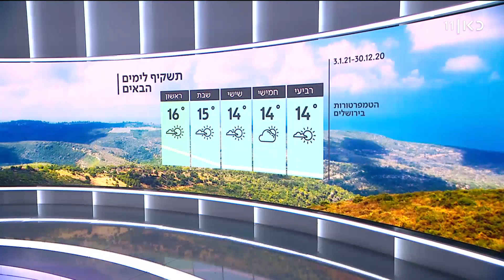התחזית 29.12.20: מעט חם מהרגיל ברוב אזורי הארץ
כאן חדשות | הלילה ינשבו רוחות מזרחיות ערות בצפון הארץ ובהרי המרכז. מחר יהיה מעט חם מן הרגיל ברוב אזורי הארץ. בהרי הצפון והמרכז יוסיפו לנשב רוחות ערות. תחזית מזג האוויר, מתוך חדשות הערב 29.12.20